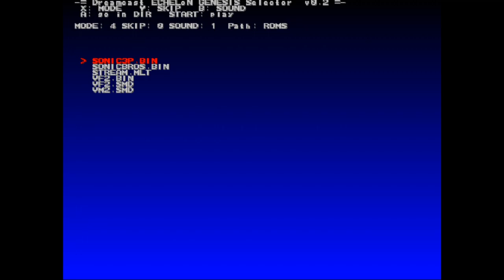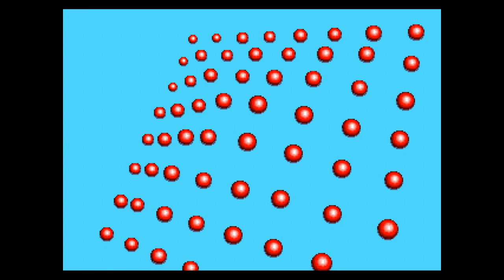The Sonic 3 Prototype on Dreamcast Sega Smash Pack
I finally figured out the burning method. Now, to unleash the noise!
The recording actually cut-off partway into checking the music,  but I can always get to that in another video.

YouTube is telling me to tell people to join and become a member for reasons, so here's the link for that ~